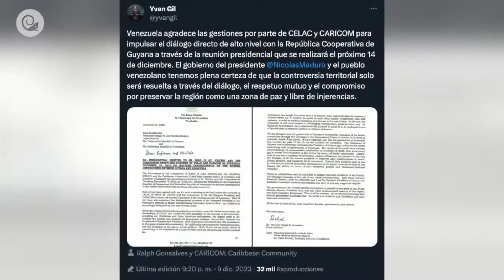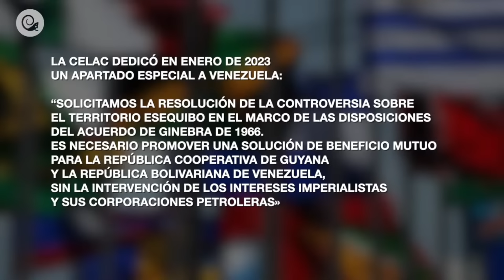Lula, Celac y Caricom respaldan a Venezuela y su Esequibo